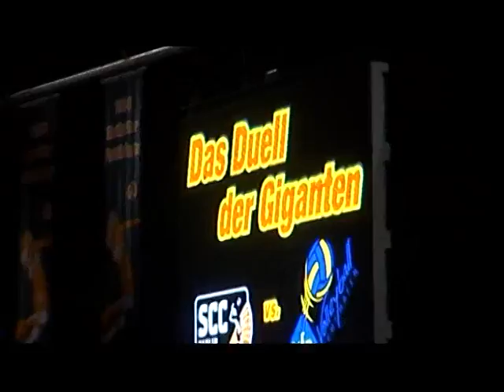SCC Best of Five (22)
In der Max-Schmeling-Halle trafen sich am 26.3.11 der Scc und Friedrichshafen zum Topspiel in der 1.Volleyball Bundesliga!
Die Fans konnten sich auf ein packendes Spektakel zwischen den beiden Topteams freuen!